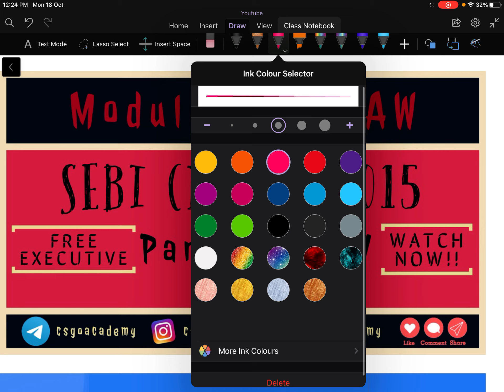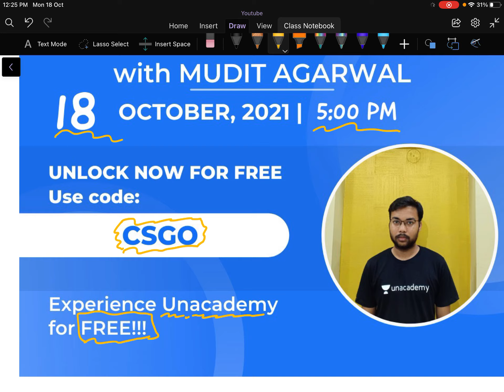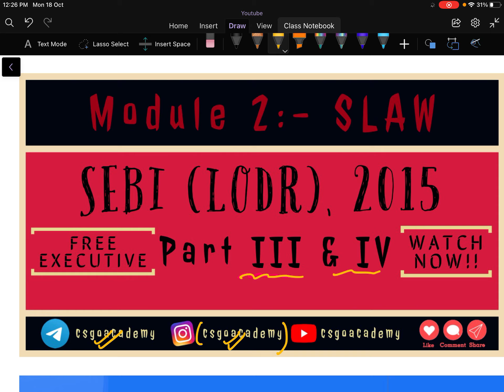💥CS Executive | SEBI (LODR), 2015 | Part III & IV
Topic: SEBI (LODR), 2015 Part III

Topic: SEBI (LODR), 2015 Part IV

Or,
1. Download Unacademy Learner App From Playstore/Appstore.
2. Search "Mudit Agarwal" & Follow It.